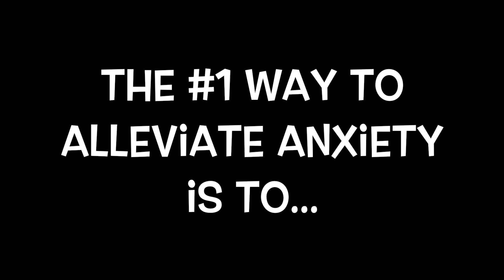ANXIETY RELIEF- (3- Ways To PERMANENTLY Transcend Anxiety)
Anxiety, many times, totally stifles one's achievement of their strongest ambitions in life...

Anxiety is bullshit and simply the product of mis-alignments within our consciousness that have no business being there in the first place...

And as one approaches a stage of their development where they are close to completely transcending their anxiety, they are met with very intense bouts of it...

However, it is this heightened manifestation of anxiety that will provide the proper motivation to take the right action to finally deal with it, once and for all.

MY PRODUCTS:

Mood Shift (How To STAY In Full Alignment, Every Day)

FREE Ascension Newsletter...